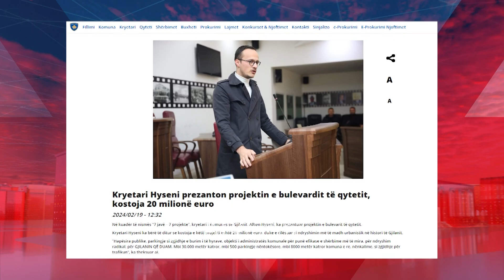Ende s'ka nisur puna për rregullimin e bulevardit të qytetit në Gjilan